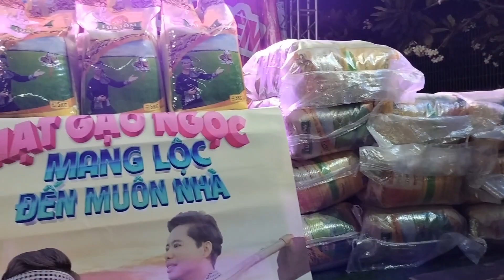trực tiếp loto tại siêu thị mera quận 12 danh ca ngọc sơn hổ trợ gạo cho bà con thưởng thức